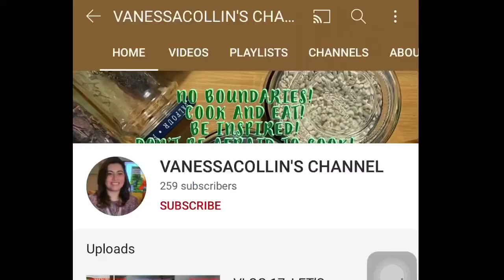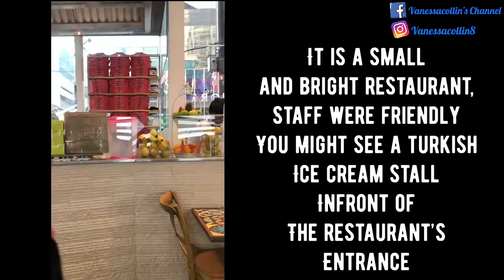5 Minutes Food Exploration in Kuala Lumpur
This 5 minutes food exploration Vlog presents you one of the interesting place to have your meal at. Al Amar Express is a Middle Eastern Restaurant which is situated at the centre of Kuala Lumpur City, which is just in front of Fahrenheit 88 along Bukit Bintang Street and only an adjacent away from Pavilion Mall.

For latest updates on my activities do 👇

Join my Facebook page at: Vanessacollin’s Channel

Note: this is an unsponsored vlog.